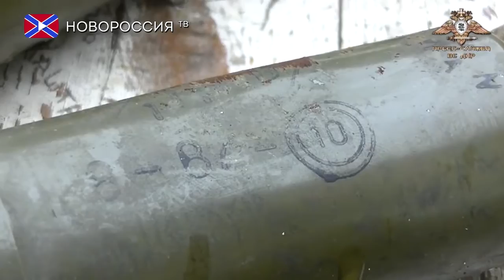ВСУ используют болгарские боеприпасы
Военнослужащие ВС ДНР, которые стоят на обороне посёлка Зайцево, в очередной раз столкнулись с массовым применением со стороны ВСУ гранатомётов РПГ-22 производства Болгарии и собрали доказательства - двигатели от противотанковых гранат с соответствующими маркировками. На передовых позициях побывали корреспонденты пресс-службы ВС ДНР.